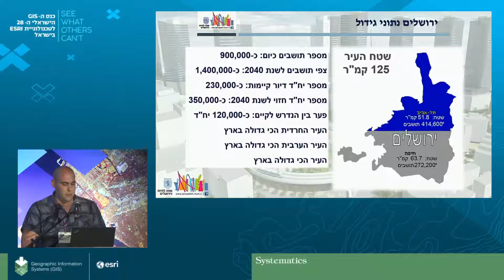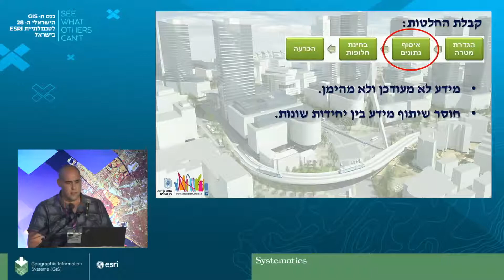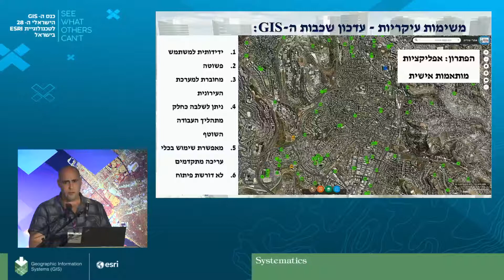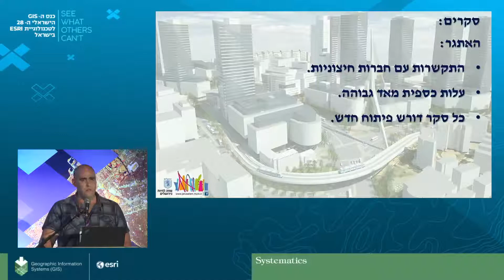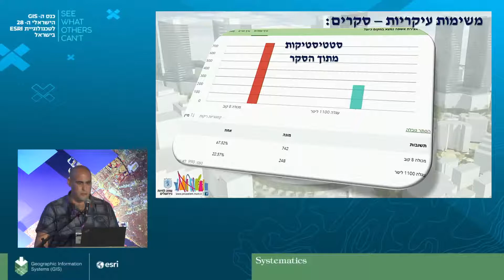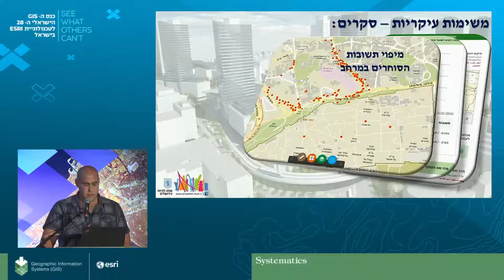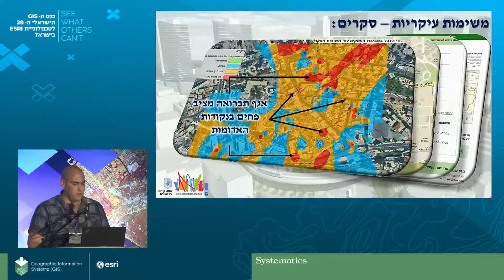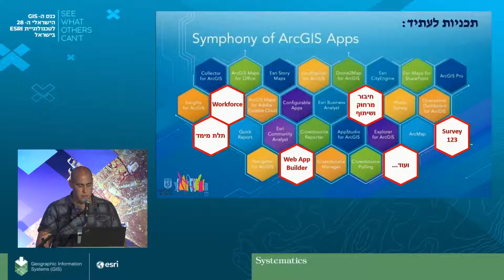עיריית ירושליים על השימוש בכלי GIS של חברת ESRI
מצגת עיריית ירושלים שניתנה במסגרת כנס GIS לטכנולוגיית ESRI  שהתקיים בנובמבר 2019